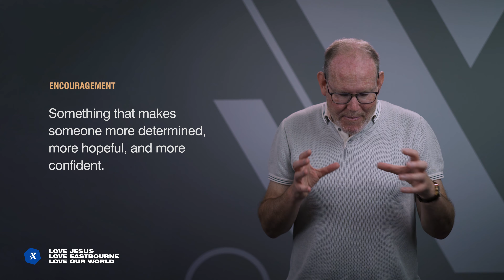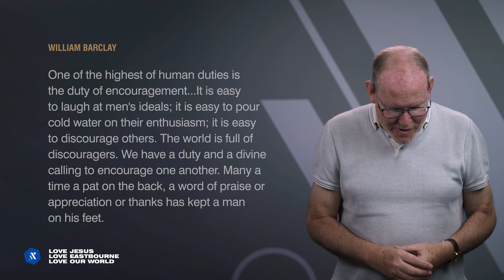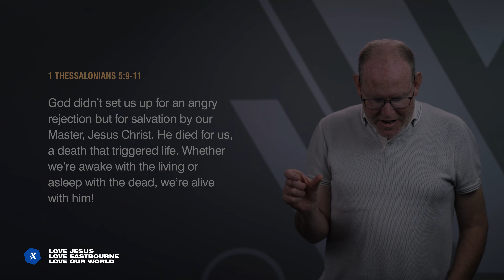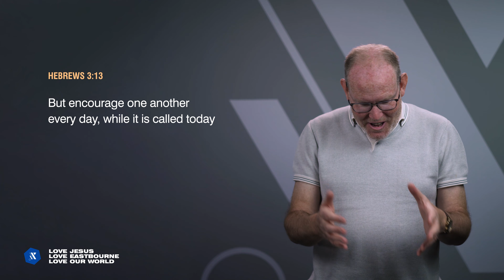Joining the Church Family — Week 2 — Encourage